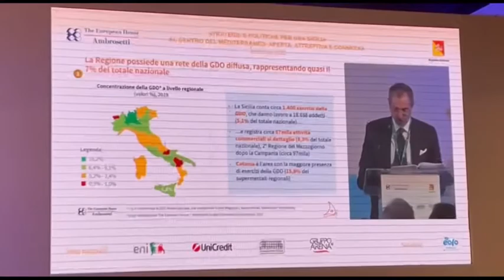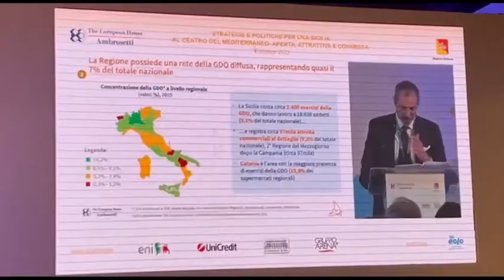Infrastrutture competitive e alta formazione, per superare il gap strutturale della Sicilia